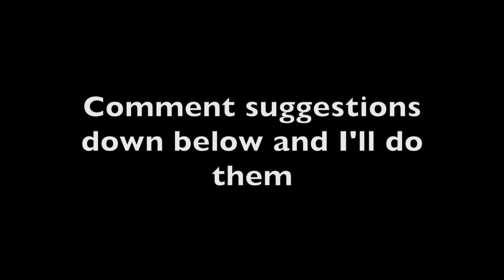Apex legends all Ash finishers on the best girls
finally uploading the Ash content you've been waiting for. All her finishers on the hottest hotties.

Help me fund future projects and thumbnails
if you want your finisher video put to the top of the list you can also paypal me to make that happen. None of this is mandatory whatsoever. Its just an additional support option and I wouldn't expect any donations really. its just an option to have. I don't know how long I'll keep this idea up as it kinda makes me feel bad.